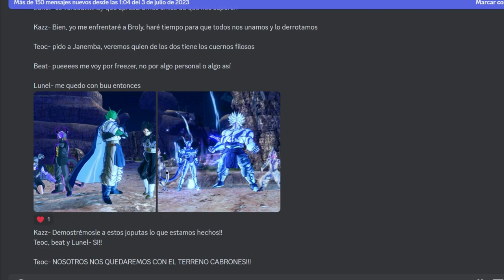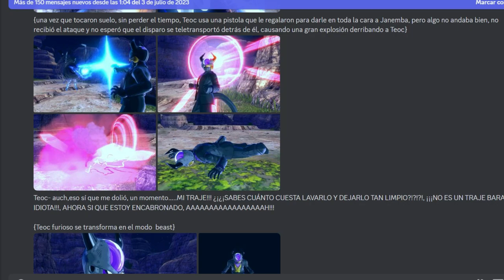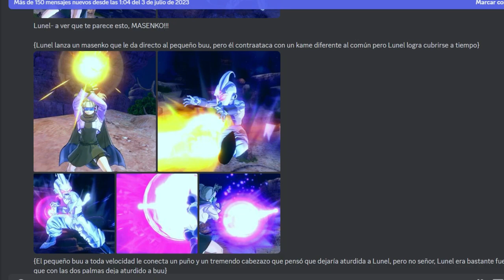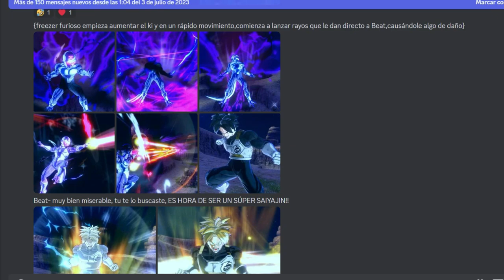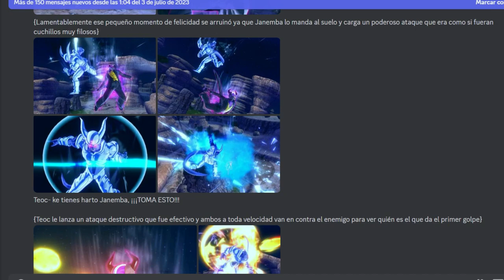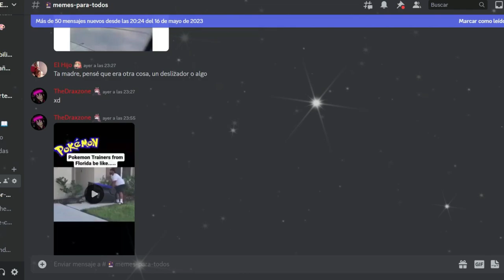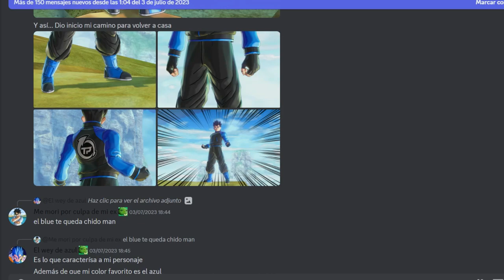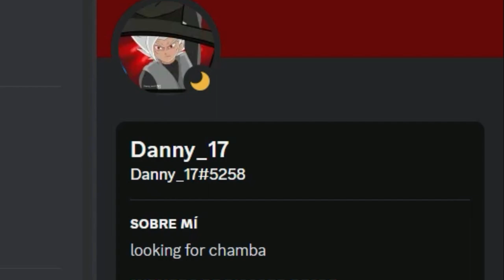LAS TRANSFORMACIONES DEFINITIVAS DE LOS PRIMOS | LORE DE PATRULLEROS | Dragon Ball Xenoverse 2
Ey what a peks gente ¿Cómo están? Sean bienvenidos a otro video de Lore de Patrulleros, en esta ocasión con un capítulo dedicado a los primos jeje